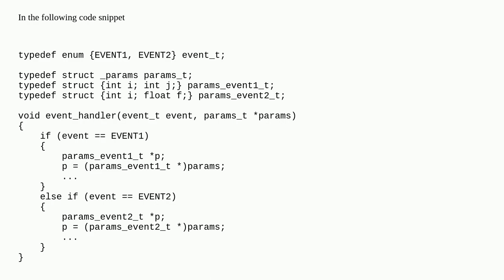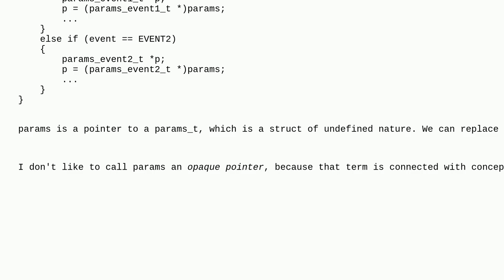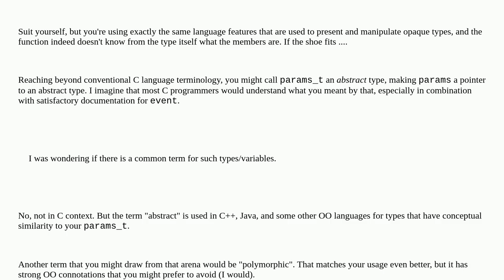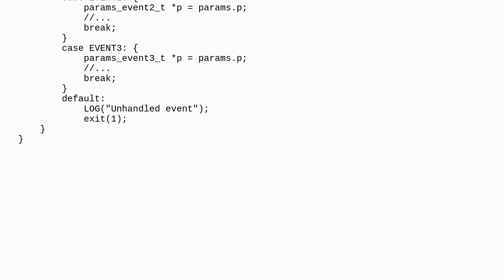What is this kind of variable/data type called in C?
A special thanks goes out to the community

  c